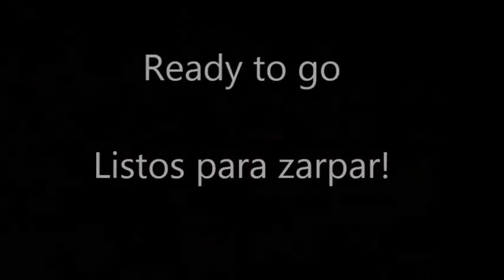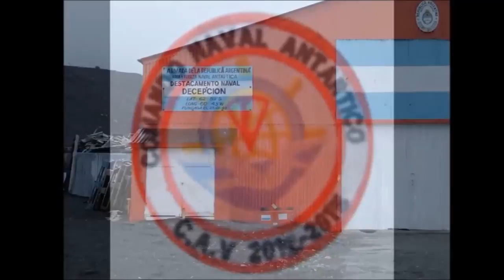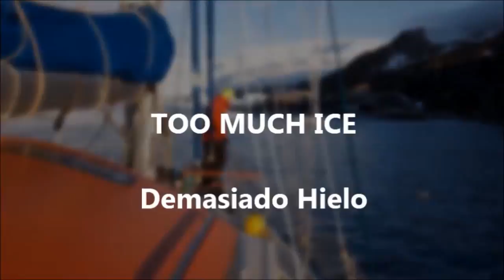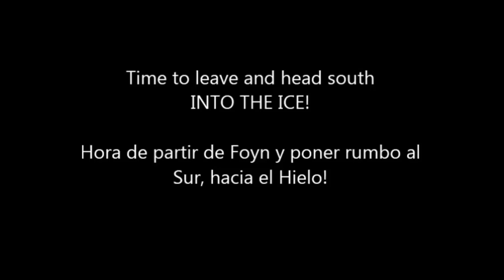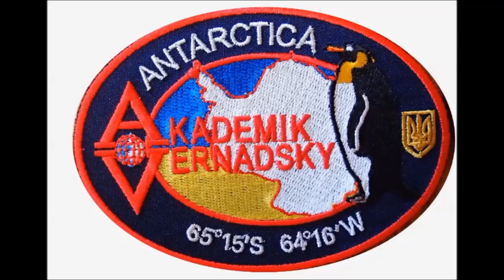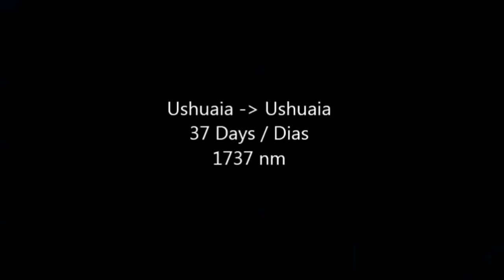Antarctica THE MOVIE nEd.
Expedition to Antarctica on a 40 foot steel sailboat. 37 days of adventures between Ushuaia, the southernmost city in the world, and the white continent.